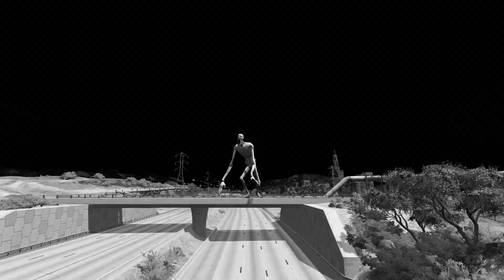Escape From The Shy Guy (SCP-096) | Car vs Pit | BeamNG Drive SCP096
Hey! Todays video is - Escape From The Shy Guy (SCP-096) | Car vs Pit | BeamNG Drive SCP096

On my channel, I shoot a video in a game BeamNG Drive about:
Cars vs Lava, Cars vs Massive Speed Bumps, Cars vs Giant Pit Deep Water, Cars vs Huge Potholes,  BeamNG Story mode. Huggy Wuggy, Spiderman, Hulk, Siren Head, Dark Scary Teletubby, Devil